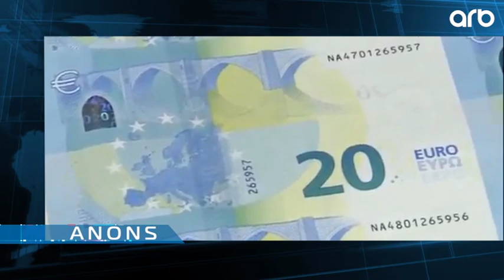GUNE BAXIS - 22.02.2019 - ARB TV